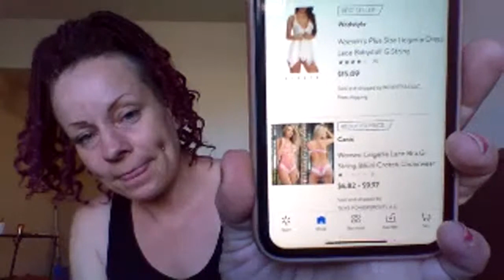Broadcasting with chromebook and lingerie